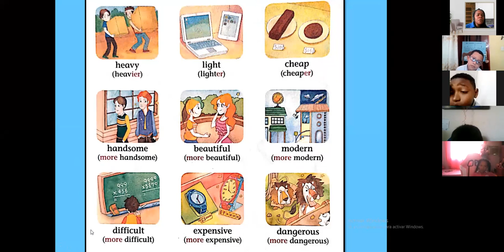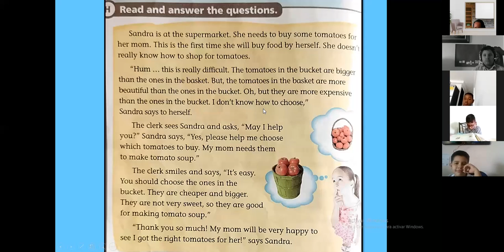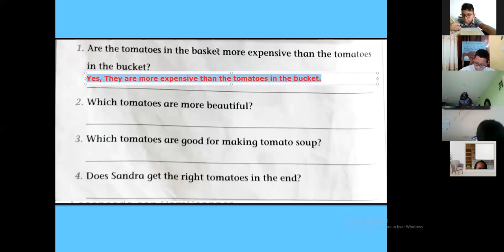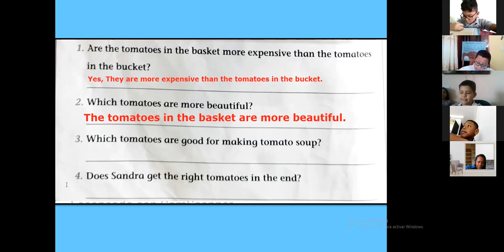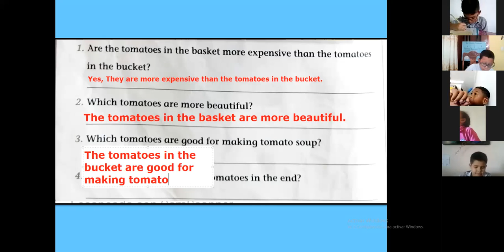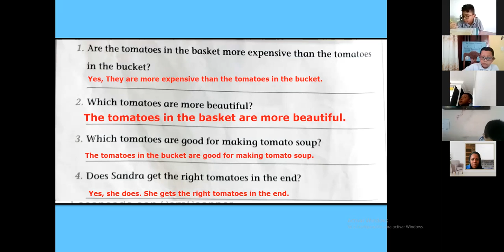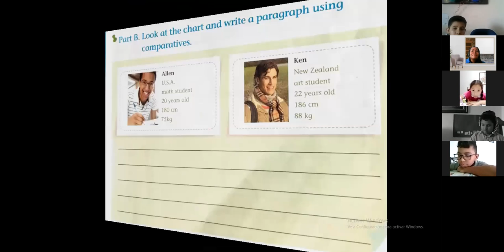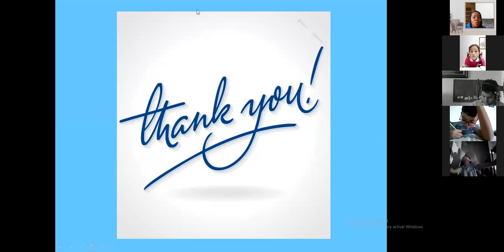4th Grade - 18/8/21